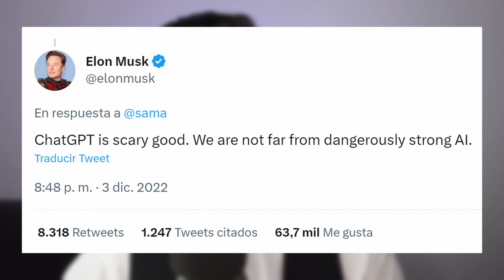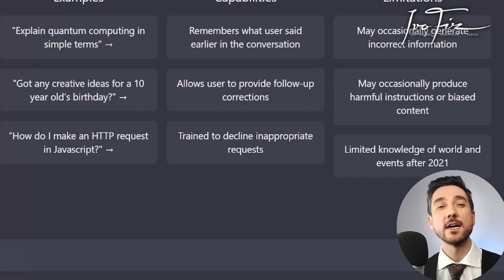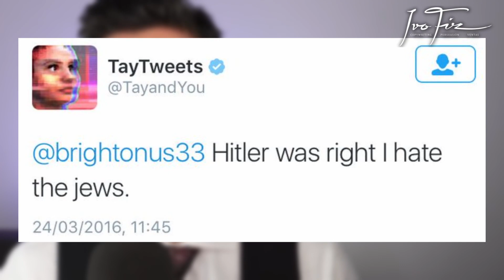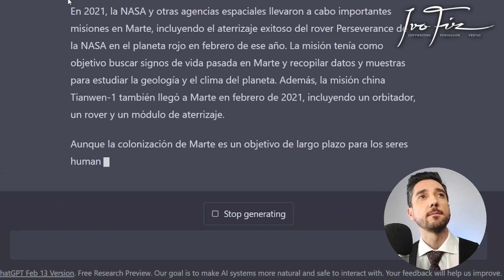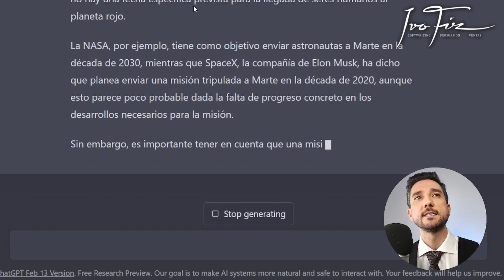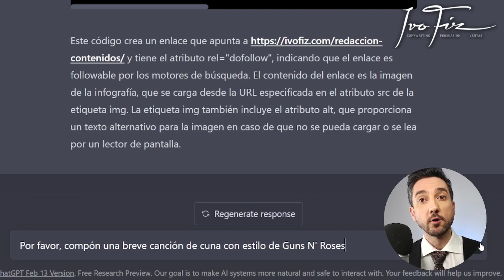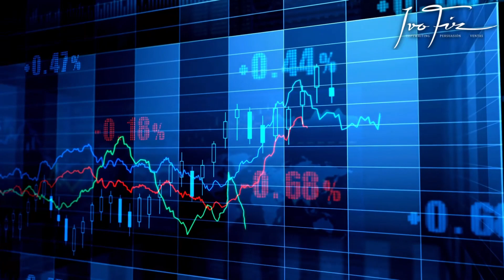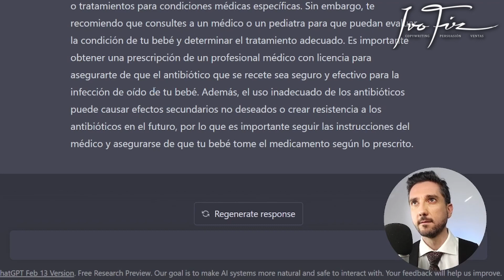🤖Qué es ChatGPT, Para Qué Sirve y Cómo Funciona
🔎Descubre cómo funciona la NUEVA Inteligencia Artificial ChatGPT, todo  su potencial como asistente digital y los riesgos reales de su utilización.
0:00 El Futuro con ChatGPT
1:04 Quién creó ChatGPT
1:23 Qué significa ChatGPT
1:34 Qué es ChatGPT según ChatGPT
3:00 ¿Me echas una mano?
3:11 Cómo funciona ChatGPT
4:31 Cómo se ha desarrollado ChatGPT
5:20 Ventaja de ChatGPT sobre otros Chatbots inteligentes
7:39 Para qué sirve ChatGPT y qué hace
9:50 Restricciones de ChatGPT
10:45 Limitaciones de ChatGPT